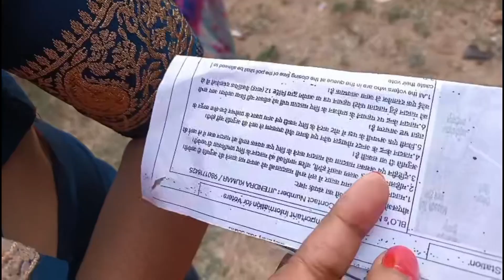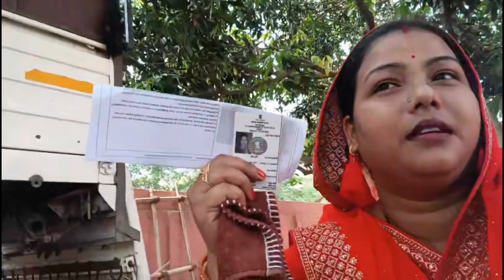आज के दिन मैंने भी अपना मतदान (vote) दे दिया।।🫵 आप सब भी जरूर दीजिए।।dailyvlog 🫵 ।।dailyvlog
आज के दिन मैंने भी अपना मतदान (vote) दे दिया।।🫵 आप सब भी दे दिए जरूर।।dailyvlog